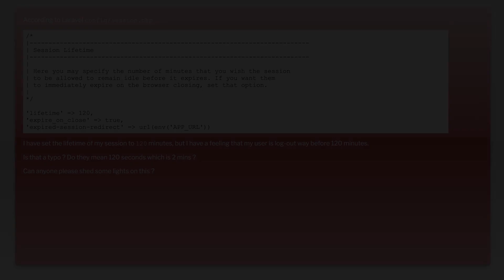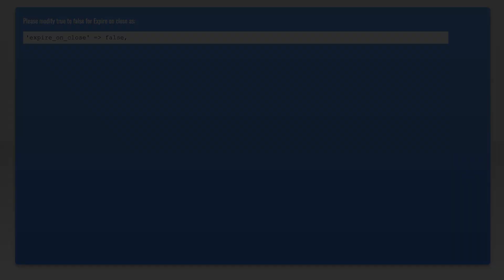Laravel 5 Session Lifetime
php: Laravel 5 Session Lifetime

Related to: php, session, laravel-5